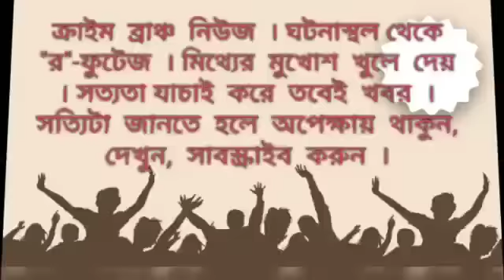কোন্নগর মাস্টার পাড়ায় বোমা ফেটে আহত ২ শ্রমিক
সুজয় মুখোপাধ্যায়। হুগলী। ক্রাইম ব্রাঞ্চ।

ন্যানো বাড়ির জন্য মাটি খোঁড়ার সময় বোমা ফেটে জখম রাজমিস্ত্রী। ঘটনায় চাঞ্চল্য কোন্নগর মাস্টারপাড়া এলাকায়। মাস্টারপাড়ায় রিম্পা দাসের ন্যানো বাড়ির কাজ করার জন্য মাঠি খোঁড়ার কাজ করছিলো রাজমিস্ত্রীরা। সেই সময় আচমকাই একটি বোমা ফেটে আহত হয় দুজন। বোমার আঘাতে বুদ্ধদেব দাস নামে একজনের বাঁ হাত জখম হয়।আরেকজনের সামান্য চোট লাগে। ঘটনাস্থলে যায় উত্তরপাড়া থানার পুলিশ । আগেও মাস্টারাপাড়ার এই বাড়ির পাশের একটি ঝোপে বোমা ফেটেছিলো। কে বা কারা বোমা রেখেছিলো জানা নেই বলে দাবী বাড়ি মালিকের। খতিয়ে দেখছে পুলিশ।